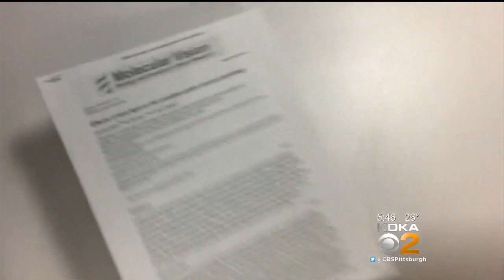Could LED Bulbs Cause Put Your Health At Risk?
They save money and energy, but are LED light bulbs in and around your home putting your health at risk? KDKA's Dr. Maria Simbra reports.